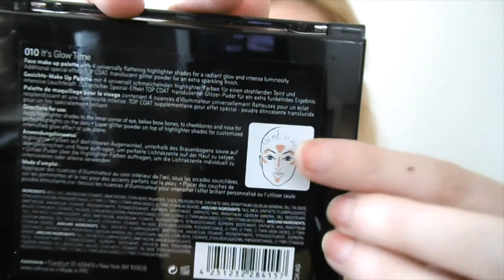Favorieten producten Mei 2018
Ik laat mijn favorieten producten van Mei zien!